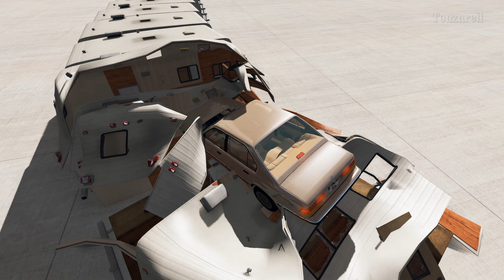BeamNG.drive CRASHES -Caravan crashes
Backed up this "game" in 2014. Now it's time to test it out just for funs.
Caravan crashes and jumps. I'll do more bigger and meaner crashes if you like this one.
Remember to hit like button.